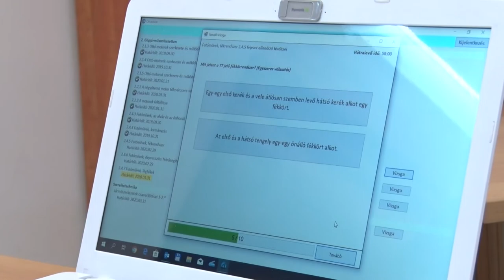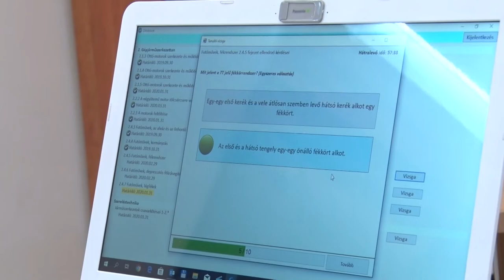20200206 hozam autoszerelok